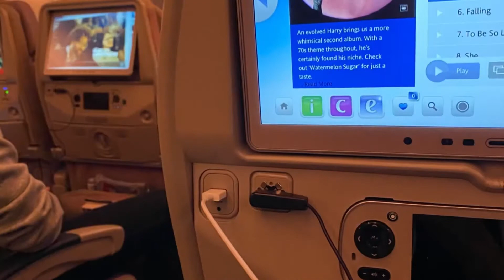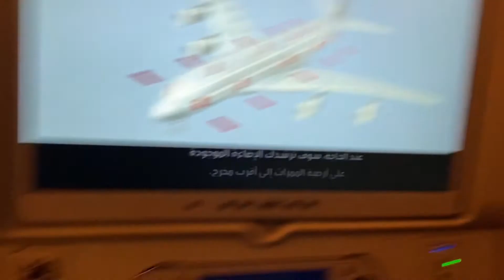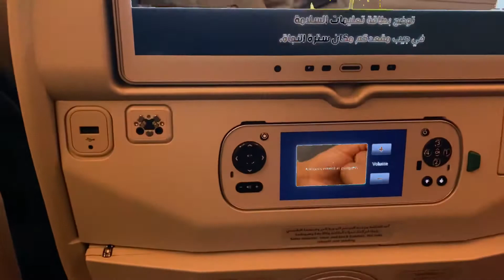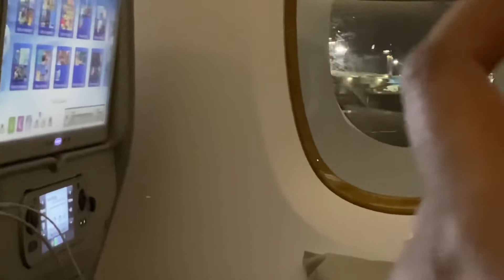TRAVEL VLOG DECEMBER 2020/vacation / cooking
Asalamualaykum hello YouTube fam,I will not upload as normal bcz as you see the title

Ingredients:
Sadin soup recipe
Sadin 700gm. .. . . Any size it’s depends
Spices ,chilli powder 1 tsp .pilipili ya unga 1 tsp
Fish masala 1 tsp
Salt for taste
Onion 1 small chopped
Tomatoes chopped 4 tbsp or fresh tomatoes chopped
Bell pepper chopped. pilipili boga ilokatwa
Juice of 1 lemon 🍋 maji ya limao
Green chilli 1 tsp. pilipili ya kusaga mbichi
Ginger & garlic paste. tangawizi mbichi na thom ilosagwa

Kids lunch box bread with eggs
Tortilla bread or paratha
2 eggs each
Salt ,chilli ,mixed herb  ,black pepper powder,just pinch all of them,
Cheddar cheese little bit
Tomatoes ketchup
Fried sadin spices
Ginger &girlic paste 2 tbsp
Green chilli 1 tbsp
Juice of 1 lemon 🍋 or lime
2 cups cooking oil ( sunflower oil or any oil you like